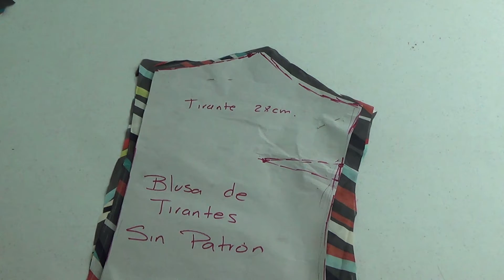Tips Para Cortar Tela Al Sesgo - Jazmín Gastelum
En este video te explico como cortar la tela al sesgo muy facilmente. Espero que les guste!!